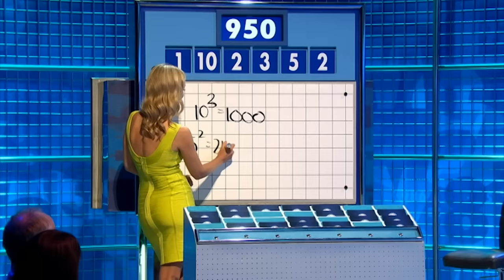The Jon Richardson Guide to Life, Love, Fashion & Cleaning!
The best of Jon Richardson on 8 Out of 10 Cats and 8 Out of 10 Cats Does Countdown!